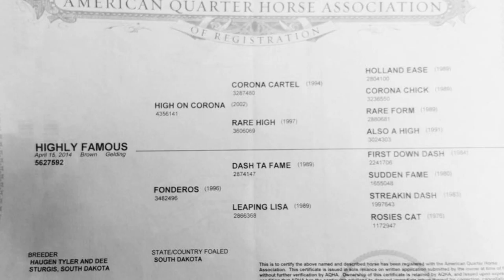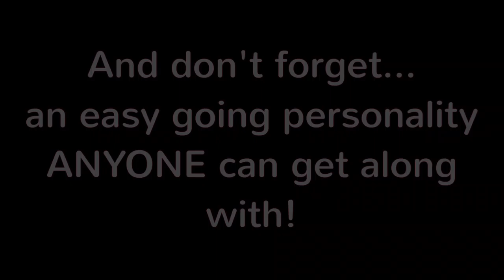Hip #40 - Highly Famous - Diamonds In The Desert Performance Horse Sale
Created with MAGIX Photostory Deluxe